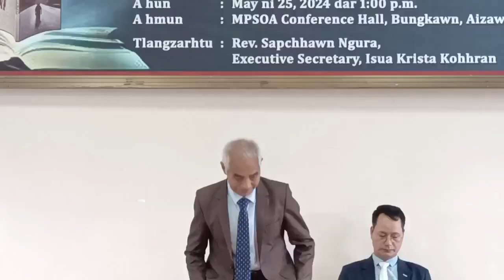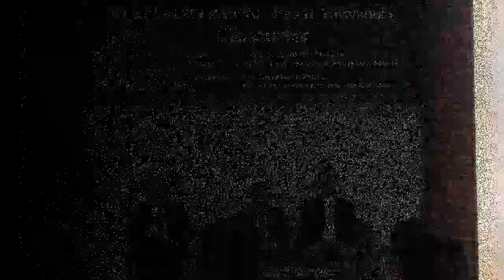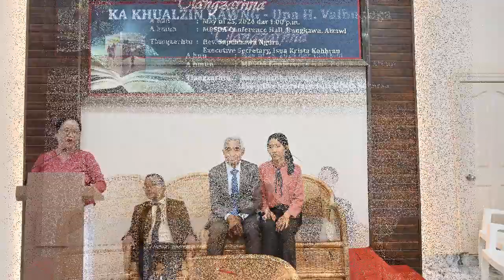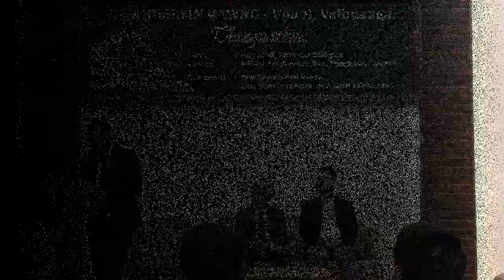Ka khualzin kawng || Upa H Valbuanga || Tlangzarhna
Upa H. Valbuanga chuan a Khualzin kawng chanchin a ziak a, 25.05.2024 chawhnu dar 1:00pm khan MPSOA Conference Hall, CID Complex, Bungkawn, Aizawl-ah release a ni ta.

Amah hi kum 87 mi a ni a. A pa hmel a hmu hman naa a hre hman lo. Rethei tak zetin bul a tan a, a tumruhna leh Pathian a tihna avangin fimkhur leh taima takin a nun a hmang a. A kaah ruihtheihthil engmah a lut lo.

Pathian thlarauin nasa takin a hruai a, thlarau lam thila a tawn hriat te chu chhiar tur a awm a, tisa zawnah pawh chak ve tawk tak a ni a. Bawng kawlh te pawhin an ngam lo a ni. Khurbinna thlarau sualin a chenchilh te nen nasa takin an inbei thin.

A chanchin ngaihnawm takah hian phuah chawp thil a awm lova, tak si, ngaihnawm si a ni. Lo chhiar ve ngei ang che, Lalpan a hruai dan i chhiar atang hian Pathian malsawmna lo dawng ang che.